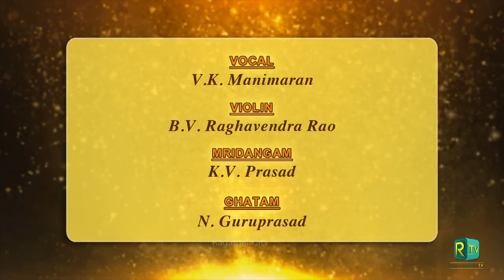Cleveland Thyagaraja Festival 2023 I Vid. V K Manimaran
Cleveland Thyagaraja Festival 2023
Featuring artiste from all over the globe. Cleveland Thyagaraja Festival is the flagship festival for classical music in North America.

Festival organised by Bhairavi Fine Arts, INC
Produced by MAXIMUM MEDIA for RAGAMALIKATV
Online and offline - Arun Kumar
Graphics - Om sagar
Head of technical - S Sivakumar
Creative Head - Subhasree Thanikachalam

V.K. Manimaran (Vocal)
B.V. Raghavendra Rao (violin)
K.V. Prasad (mridangam)
N. Guruprasad (ghatam)